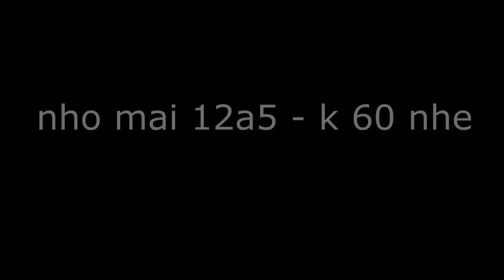12A5 K63 THPT Đại Từ - Thái Nguyên kỷ yếu năm cuối cấp ( hãy mãi nhớ nhau nhé mọi người )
kỷ niện ngày ra trường 12a5 k63 thpt Đại Từ Thái Nguyên
- video mình ko dc quay , chỉ làm edit có gì mọi người đóng góp ý kiến nha Thank !!!
- các bạn xem thấy hay hãy ấn like và đăng ký để ủng hộ mình nhé